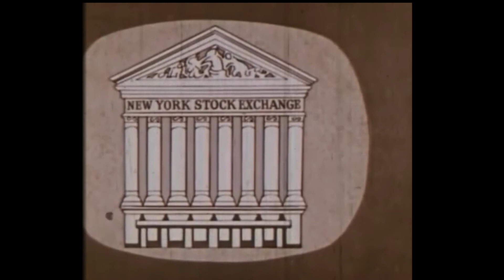JOY LOBO with FOMO | Lady Luck | Zach Sutton | Letters that you lost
Hey,

Felt like writing. If you like this please come back for more.

Apple pies and candle lights
A pretty face in an abandoned night
Back to life, like Frankenstein
Let thunder strike on this camping site
I'm just a boy who's been lost in his own thoughts
Trying to reach death but only make close calls
Home alone I just wanna take my clothes off
And roll on my bed like it's so soft
I can feel hopes lost, nothing in my heart
Just two metal stents keep it pumping in the dark
Few messages were sunken in my craft
For my bloody scars they were loving me like sharks
The universe really didn't care for my barter
Never gave me flames in exchange for my stardust
Pull a pen from its cap like I'm Arthur
King writing letters he's about to be a martyr
I don't wanna live but I want to be alive
Wanna see them cry and be a reason for their smile
Put me underground just to find me in the skies
If I don't take my life then the irony won't die

Lady luck
Sold me out for like 80 bucks
I told her we are breaking up
She says she wants to stay in touch...fuck
Lady luck
She says she wants to stay in touch

I wouldn't mind if my work really paid enough
Poetry I make isn't making much
If you risk it all you can make the bucks
And I don't have the nerves to make the cut
Like I was born in the village of rain
I couldn't take a path which lead me to Pain
When it hurts remember that I gotta go
Cause pain doesn't stop till you talk to Nagato
Yeah, come take lessons from a loser
The lonliness abuser
We're the same see we've never seen the future
In this world, we had the same tutor
The journey ain't the same, no destinations different
We just moving with our estimated wisdom
Running just to make the distance
The vision really help you make a difference

Produced by - Zach Sutton
Mix/Mastered by - Keyur Raut